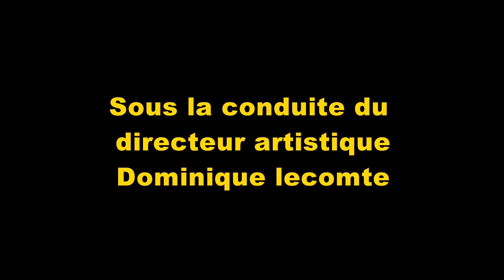Fanfare Royale Les Chasseurs rompt le silence! Vidéo 2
Ne pouvant plus nous produire en public, nous avons décidé de rompre le silence.
Voici la deuxième vidéo enregistrée dans notre local à Binche sous la direction de Dominique Lecomte.

Nous espérons que vous prendrez beaucoup de plaisir à nous écouter.

La Fanfare Royale “Les Chasseurs de Binche” a été fondée le 6 mars 1838.
Notre société musicale est un orchestre moderne dont le but essentiel consiste en la production de concerts. En effet, loin de l’idée préconçue des fanfares déambulant dans les rues, notre formation est avant tout un outil permettant la promotion de la musique pour instruments à vent.
Doyenne des sociétés de l’entité Binchoise et sans doute la plus ancienne fanfare du pays elle a obtenu le titre de ‘Royale’ en 1881 sous le règne de Léopold II